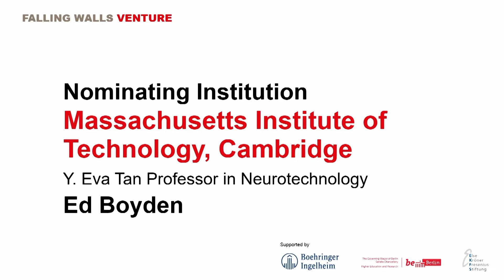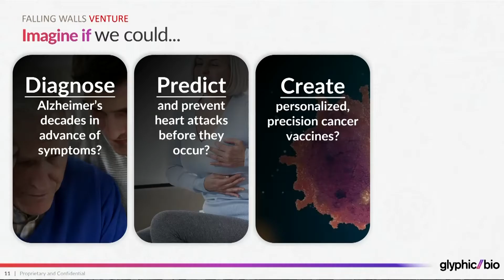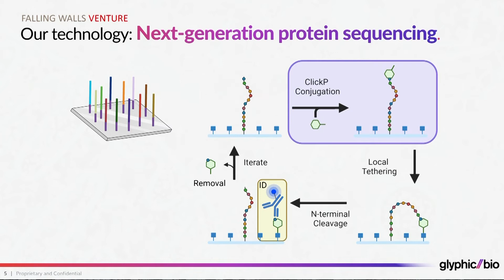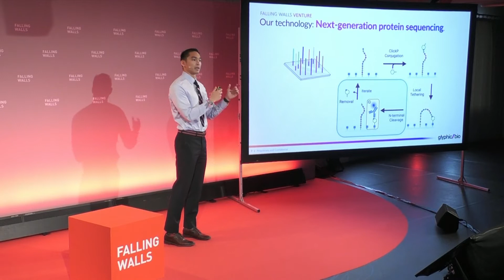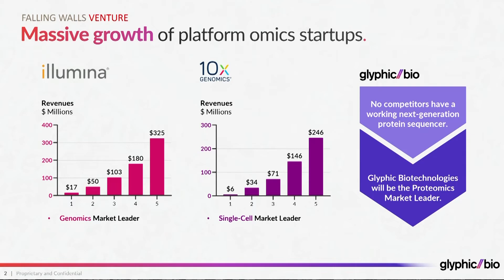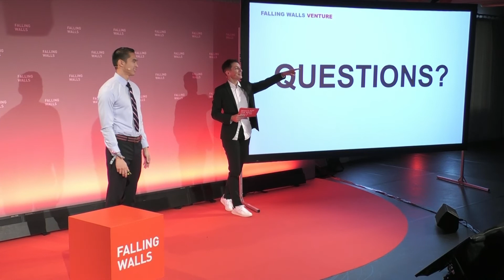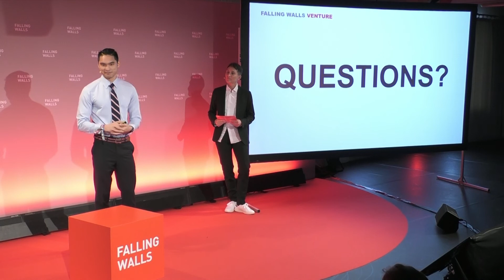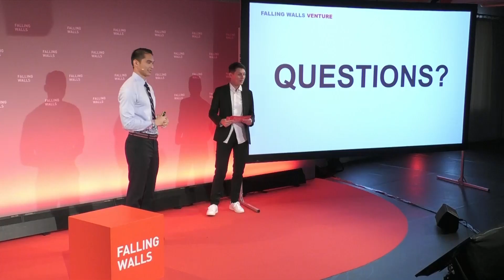Breaking the Wall to Next-Generation Protein Sequencing | Glyphic Biotechnologies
Although decoding the human genome through the invention of DNA sequencing has ushered in a new era of biomedical sciences, this blueprint is not enough. We are defined by more than our genes: to understand the human body, we must understand the proteins that actually perform our day-to-day functions--and malfunctions. Glyphic Biotechnologies is decoding the human proteome through full coverage, de novo protein sequencing at single molecule resolutions, advancing beyond the decades old technologies based on mass spectrometry and ELISAs. This platform will enable the development of novel therapeutics and diagnostics and, ultimately, a deeper understanding of human biology.

Learn more about Falling Walls Venture and how you can participate